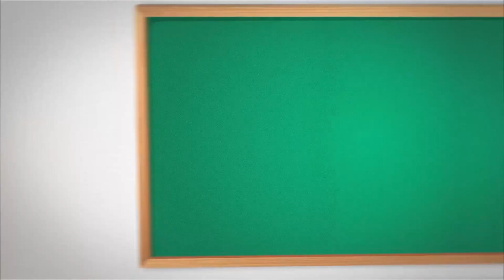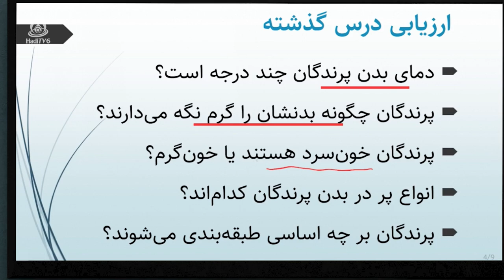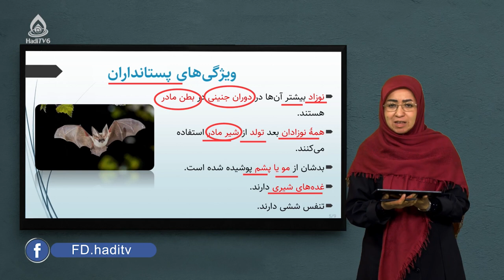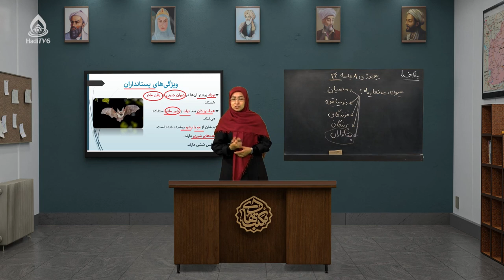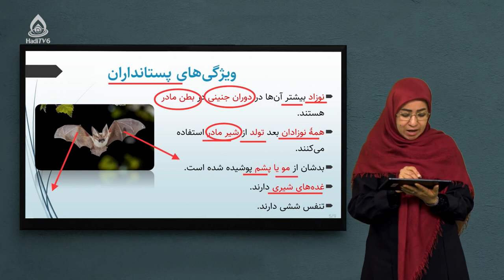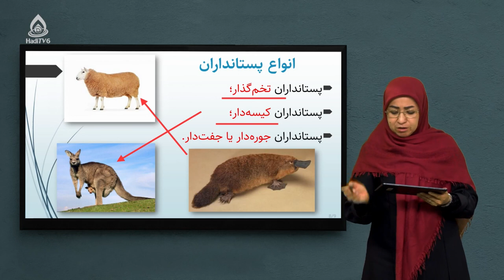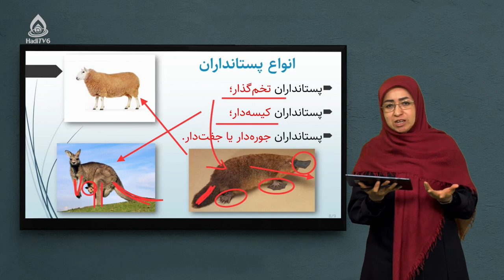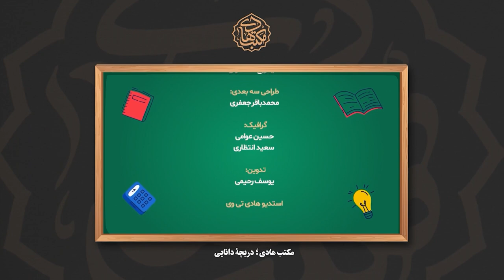کتاب بیولوژی صنف هشتم، درس بیست‌وچهارم (حیوانات فقاریه (پستانداران))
پستانداران